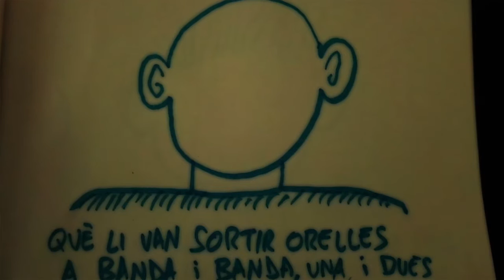Hi havia una vegada una cara...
Conte: "Hi havia una vegada una cara"
Idea i dibuixos: Aitor Irayzoz Monera
Espai AIGUA
Barcelona
maig de 2017